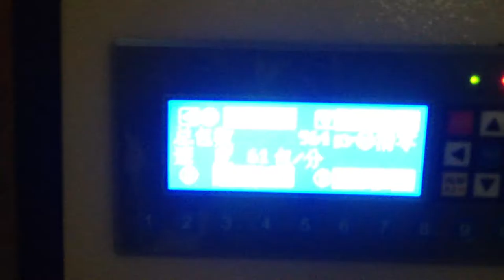Bicycle accessories packaging machine Semi-automatic packaging machine